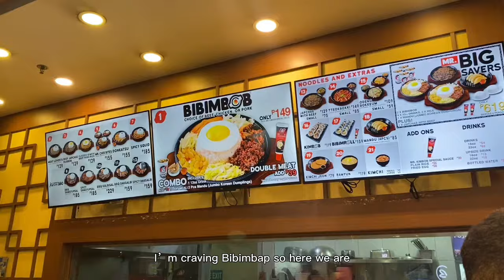back in Baguio🌲 short term SLU, running errands, getting my life together | College Diaries ep 28 ♡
Hi, chingus!

Less than a month from now will be this channel’s anniversary! And two weeks from now will be our finals period for this short term.

With all the events, I don’t know if I should upload more frequently for the anniversary or mawawala ulit ako because I’ll be busy. Nevertheless, I’ll try to be productive like I was before, when I say before, nung first sem yun ( I was lazy nitong second sem, mian)

Grammatical errors ahead.

Let’s connect!🤝
Chat with me (open dms!) – ig: mmchristinee

Faqs💁‍♀️
Where do you study? Saint Louis University
What is your course? I study BS Civil Engineering
Camera: iPhone 11 Pro

Sc: 953